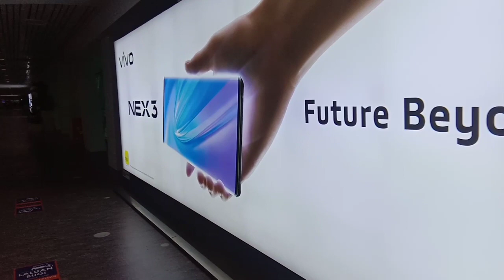How to clear Malaysia immigration at KLIA 2 Airport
To clear malaysian immegration you should have this documents

1. Confirmed flight ticket
2. Visa
3. Confirmed hotel booking
4. Your itenary details with you

If you have all these documnets and confirmation then if they ask something ..you replay with very simple way all the questions

Thanks
Robin Dhiman

Frist time travel, travel abroad, frist time tips to travel flight, travel in the flight, full guide to travel in the flight, fly in the plane